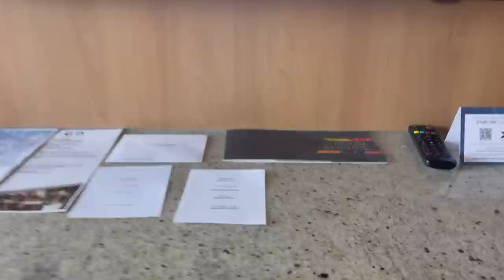Caribbean New Year's CRUISE Vacation 2023 | Day 1: Boarding the Ship and Cabin TOURS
We are SO happy to be back on the water for our holiday/New Year's Cruises!  We sailed on the Celebrity Silhouette to the Caribbean Dec 29, 2023 - Jan 3, 2023. In today's vlog, we traveled to Miami, boarded the ship, and toured our balcony and inside stateroom cabins! Join Our FAMMELLY Adventure!

Day 2 BIKING IN KEY WEST
Day 5 MEET OUR FRIENDS
Day 6 SECURITY STOPS US